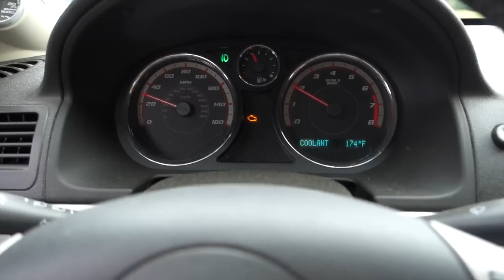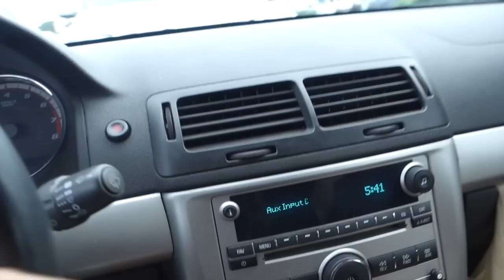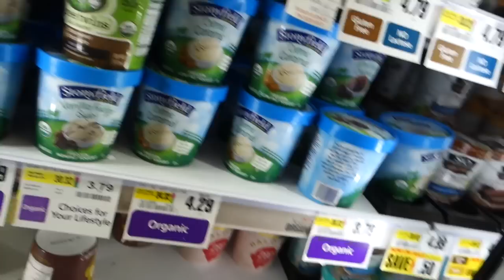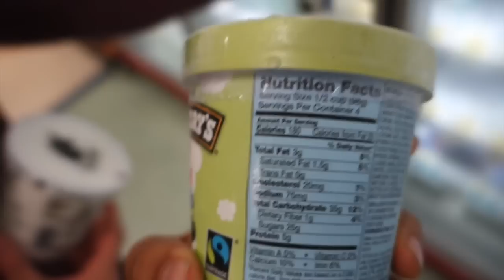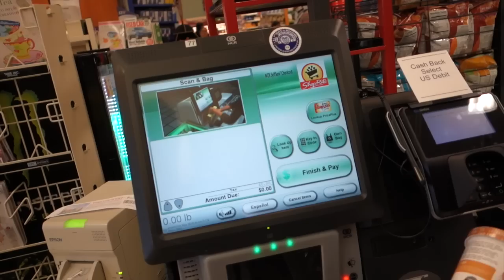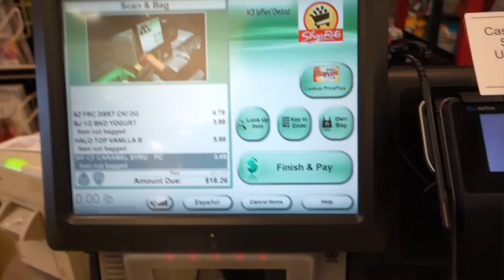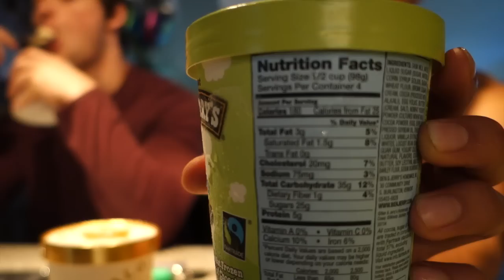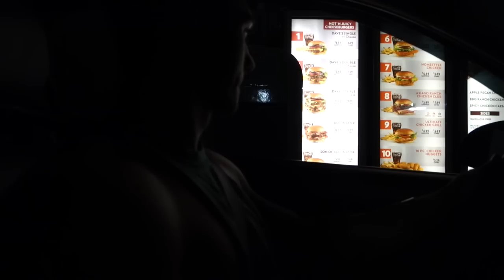Ice Cream Haul w/ Dylan Mckenna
Shop Gymshark:
Intro: Deaf Kev - Invincible
Zara Larsson - Never Forget You (Price & Takis Remix)